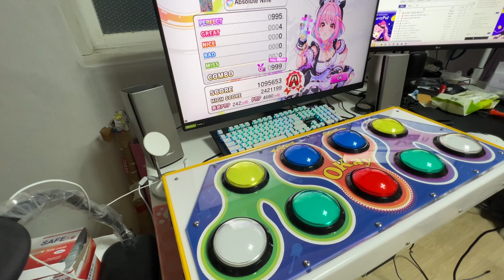【デレステ DMM版】Absolute NIne / Master+ [3D/Full combo]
FHD(1080p) / 60fps
3D rich mode play
Play with Pop'n controller